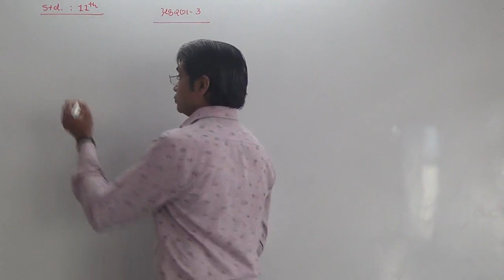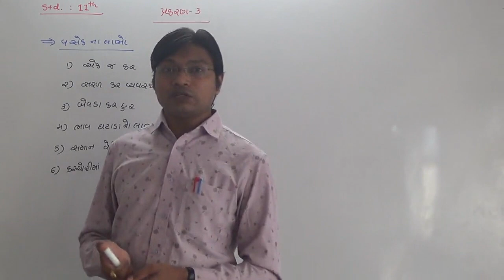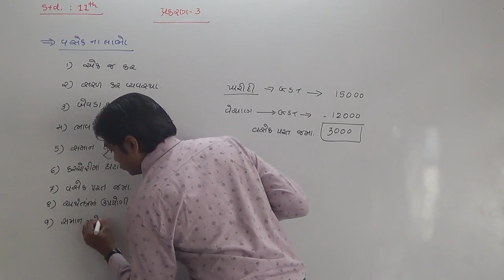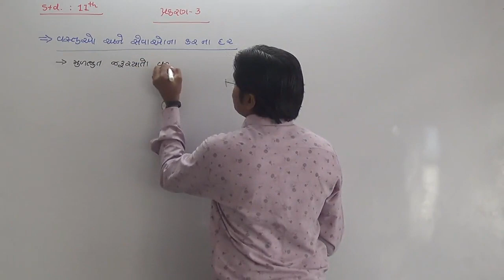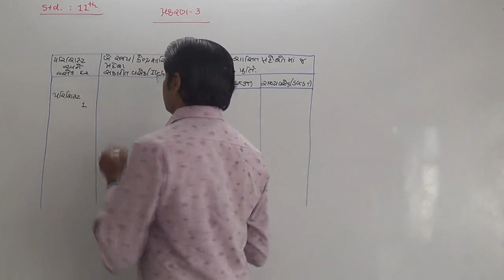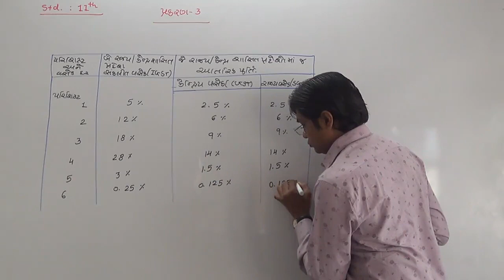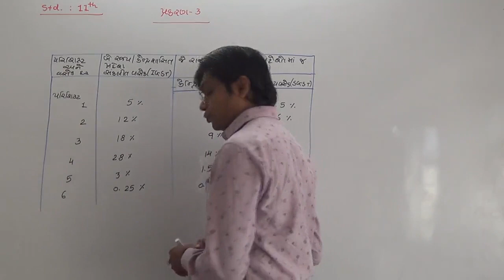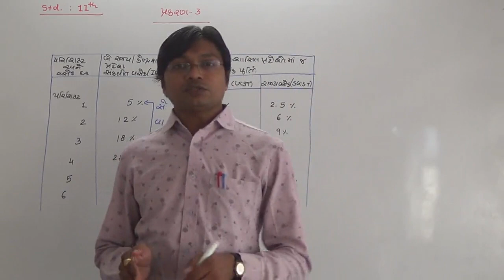Std 11 Account Ch 3 (Part 3)